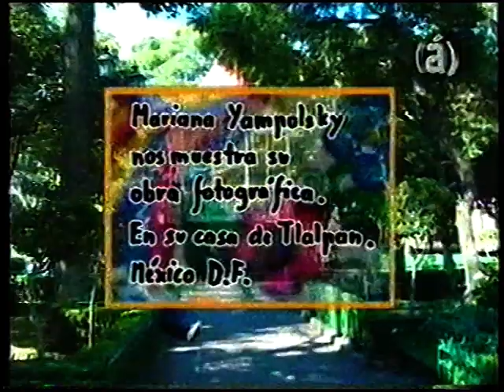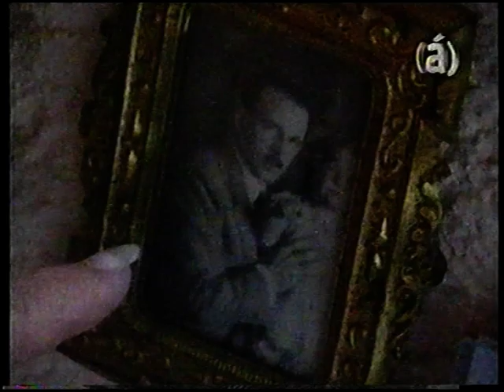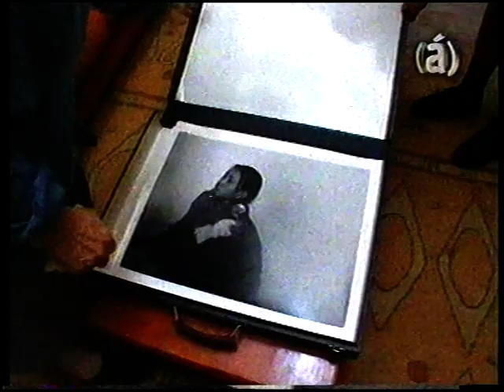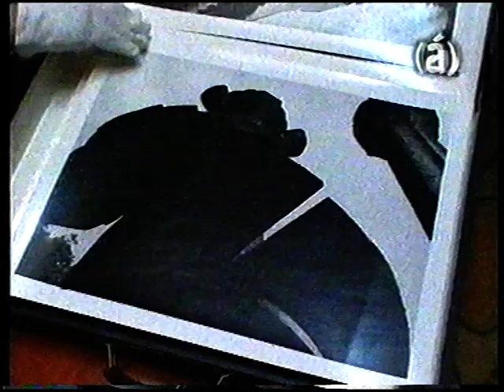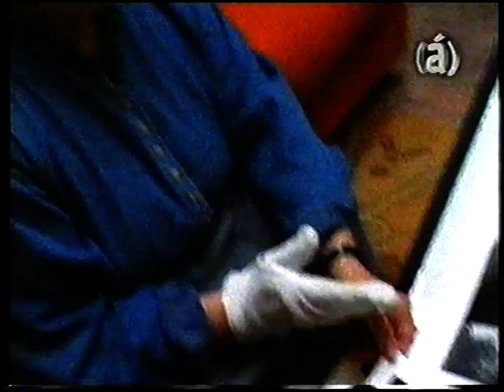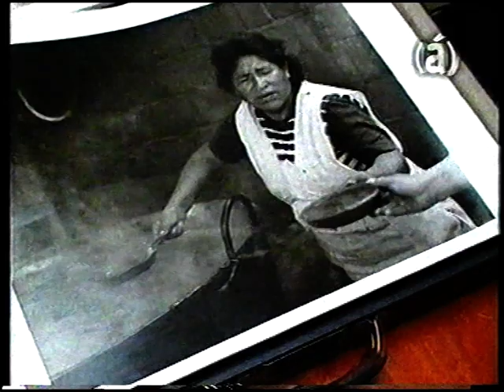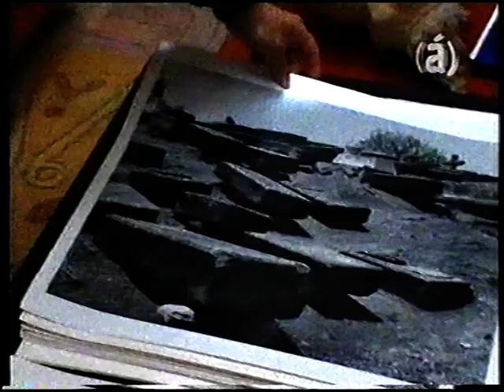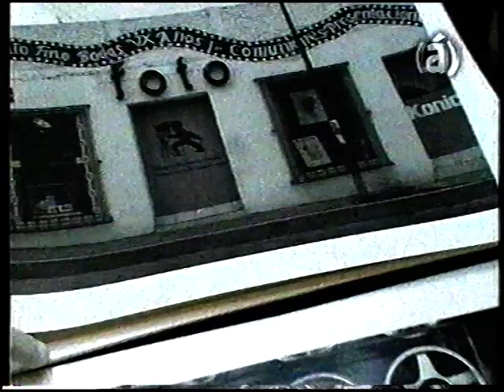enemilimetros- Mariana Yampolski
Subiendo mas programas de enemilimetros. No poseo los derechos de autor. Comparto grabaciones de este programa  que rescate de mis grabaciones de aquellas epocas para que los disfruten como yo he hecho.